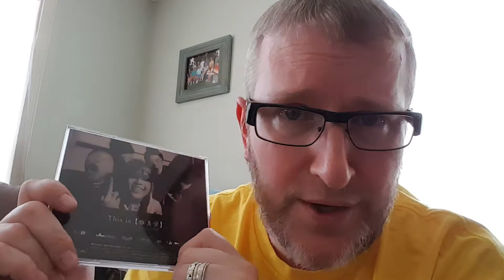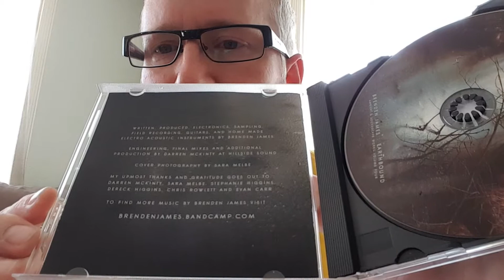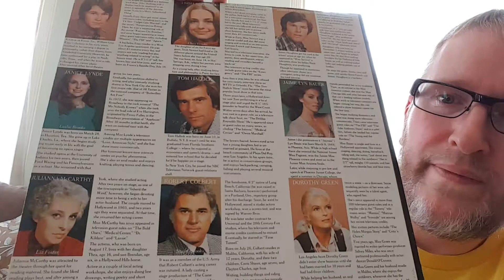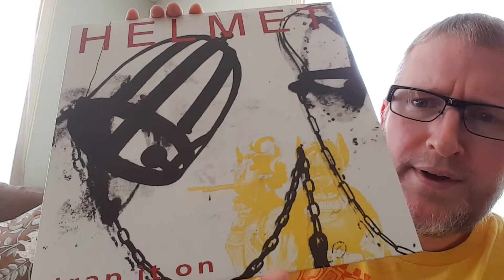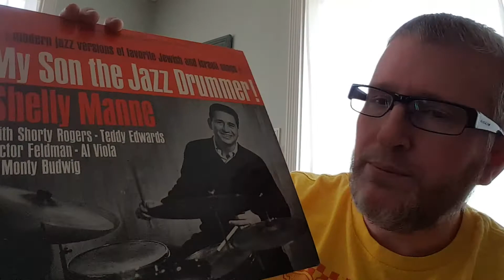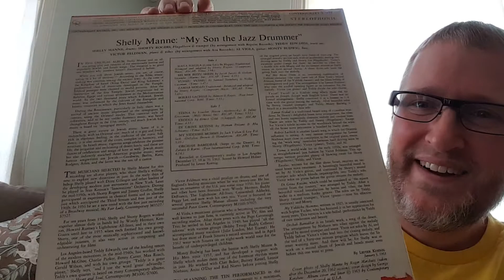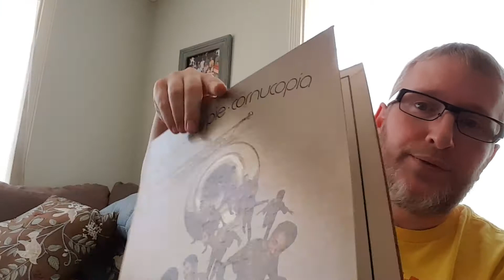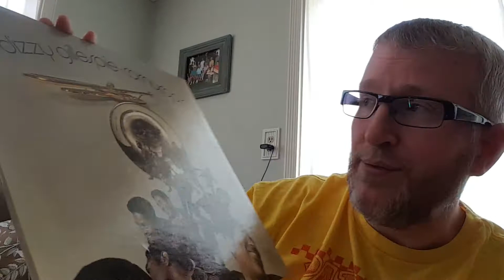Now Playing On CD & Vinyl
Here are some CD's and records I've been listening to lately, from jazz to hardcore. Artists include: The Ventures, Dizzy Gillespie, Helmet, Mick Jagger, Placebo, and more.